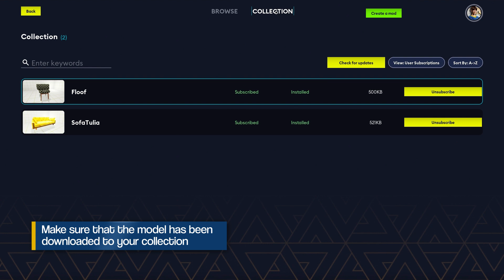How to add mods in Hotel Renovator? - mod.io tutorial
Renovators, customize your hotel like never before!

We are excited to announce the implementation of Mod.io support in our game, allowing you to customize your hotel like never before. With this latest update, you will able to add and share new custom items, giving you limitless possibilities to design your dream hotel.

Mod.io is a user-friendly platform that makes it easy to browse, install and manage mods in the game. You can browse through various categories of mods, from new furniture sets and room decorations. You can even create and upload your own mods for others to use and share your creativity with the world.